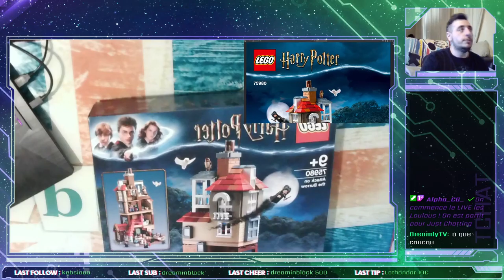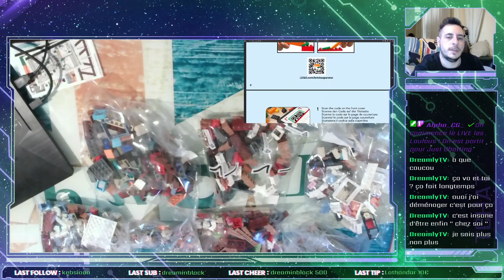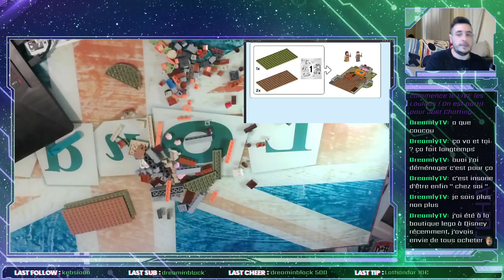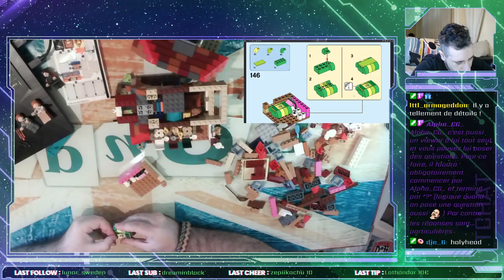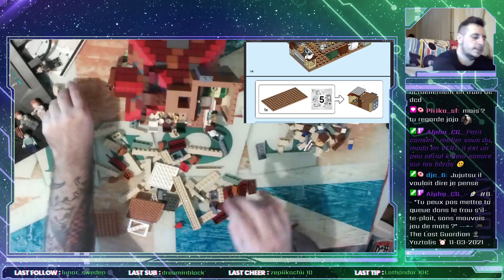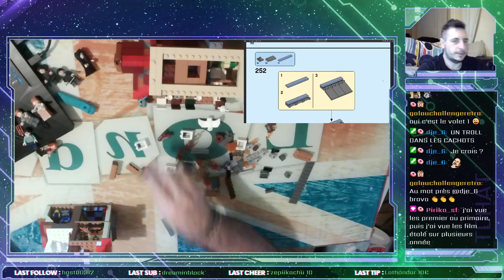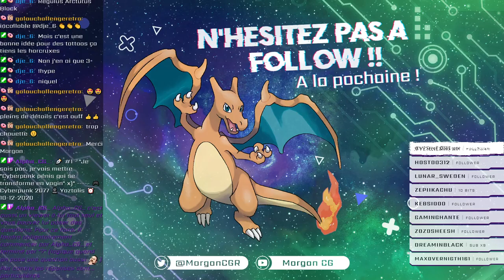Montage Lego L'attaque du Terrier des Weasley 75980